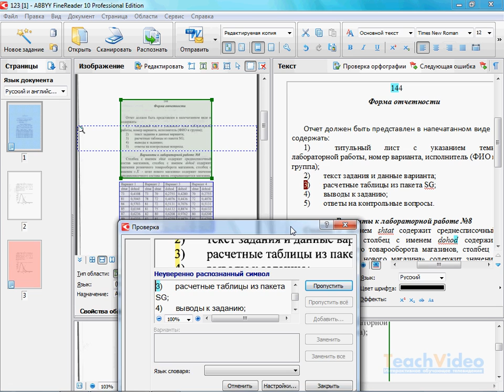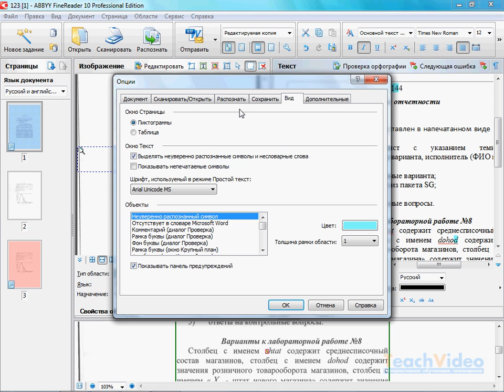Проверка и правка текста в ABBYY FineReader 10 (16/39)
- тысячи обучающих роликов на нашем сайте бесплатно! ABBYY, FineReader являются зарегистрированными товарными знаками или товарными знаками компании ABBYY Software Ltd.